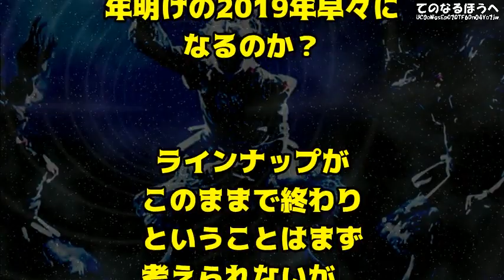【BABYMETAL】「ベビメタの名前、早よ頼むわｗ」ダウンロードフェスジャパン2019第一弾ラインナップ発表は」オジー祭り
◎BABYMETAL
　ゆいちゃんに関する動画

【BABYMETAL】「やっぱりゆいちゃんのイメージは弓矢」オーストラリアフェス発表後に３人が揃ったベビメタグラフィックノベル

【BABYMETAL】「ゆいちゃん未定」の文言が消えた！BABYMETALチケットHP先行に書いてないって事は！？

◎BABYMETAL
　海外情報

【BABYMETAL】「チケット売れすぎ―ｗ＠オーストラリア・フェス」Good Things Festival開催が巨大会場に変更【海外の反応】

◎海外の反応
　BABYMETALも世界を巡る

■引用クレジット■